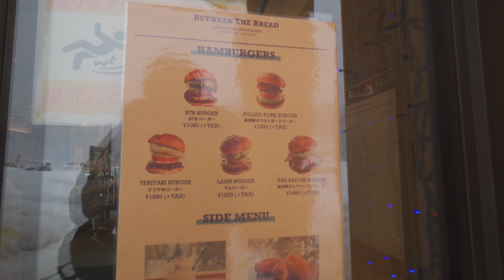ライズで雪道ドライブ！冬の美瑛で青い池と地元食材のハンバーガー【トヨタRAISE】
トヨタのRAISEを借りてたっぷりドライブしてきました。
乗り心地や走り、加速感など想像以上で、比較的価格の安い車ということを考えれば、かなりのレベルで楽しかったです。
北海道の冬の雪道でも、SUVということもあり楽しく走ることができました。
今回は、美瑛町の青い池と近くの道の駅でハンバーガーを頂いています。